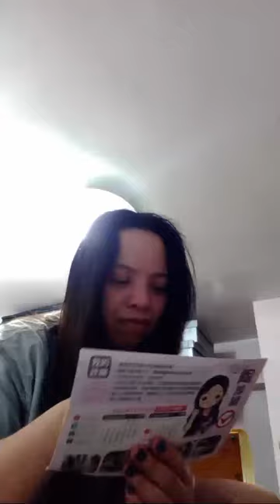Light mix vlogs is live!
sali kayo